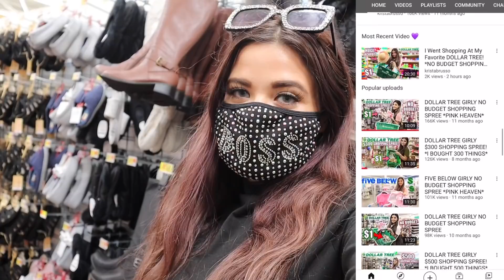WALMART $1,000 SHOPPING SPREE! *It was so worth it!*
3550 N. Lakeline BLVD, STE. 170 #1423

2. Comment a heart on every NEW video
3. Give each video a big thumbs up
5. Share every new video on any social media platform